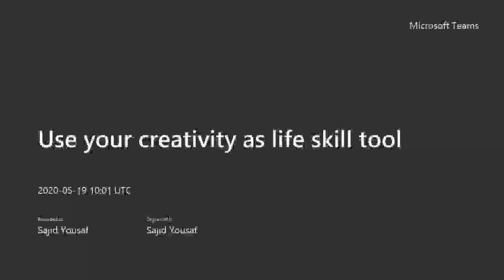Use your creativity as life skill tool | By Tanzila Khan